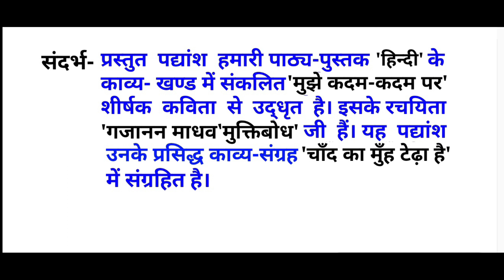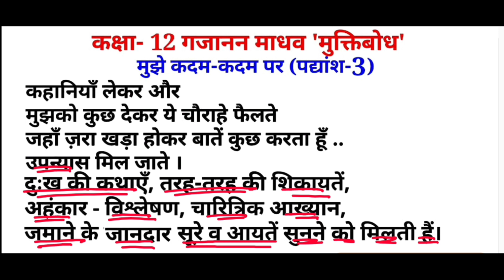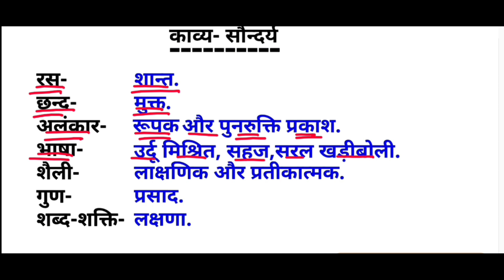मुझे कदम-कदम पर || मुक्तिबोध || MUJHE KADAM KADAM PAR || MUKTIBODH || कहानियाँ लेकर और मुझको पद्यांश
मुझे कदम-कदम पर || मुक्तिबोध || MUJHE KADAM KADAM PAR || MUKTIBODH || कहानियाँ लेकर और मुझको पद्यांश का संदर्भ प्रसंग व्याख्या और काव्य-सौन्दर्य लिखना सीखें।